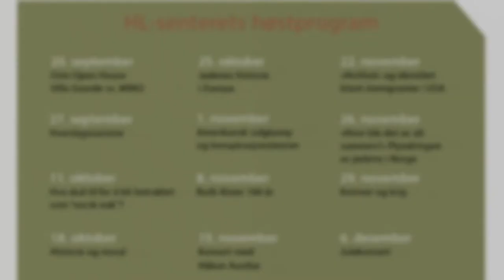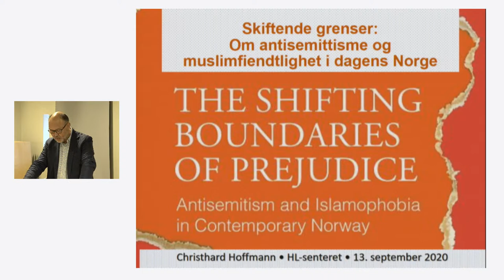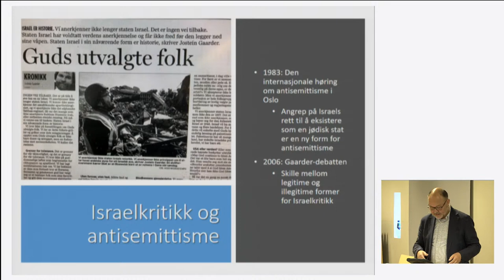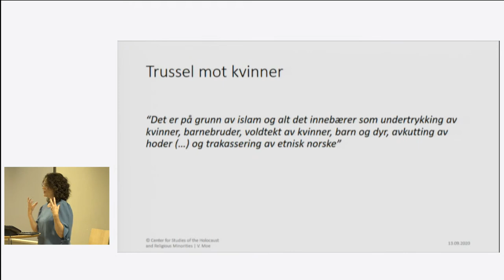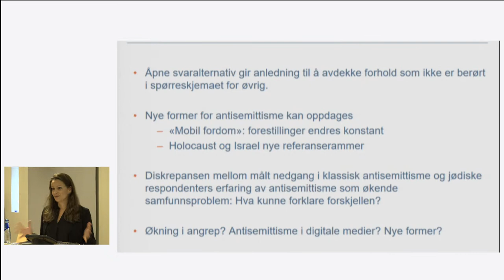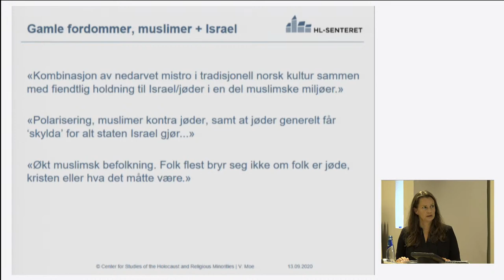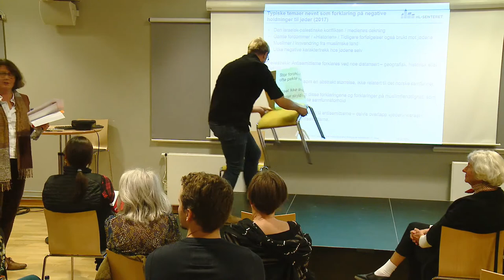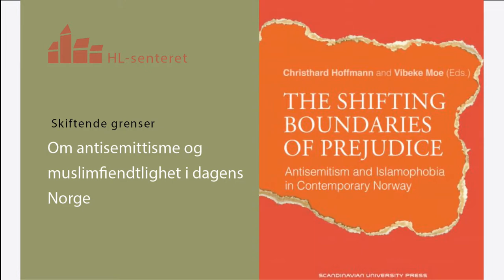Skiftende grenser: Om antisemittisme og muslimfiendtlighet i dagens Norge